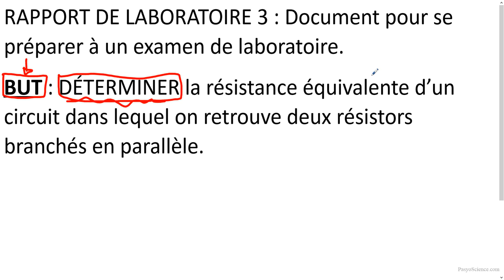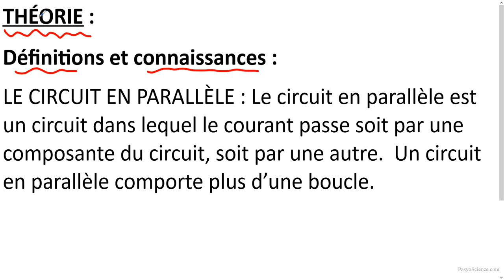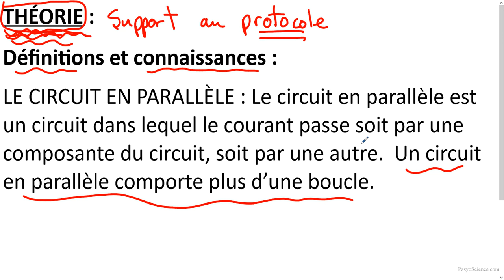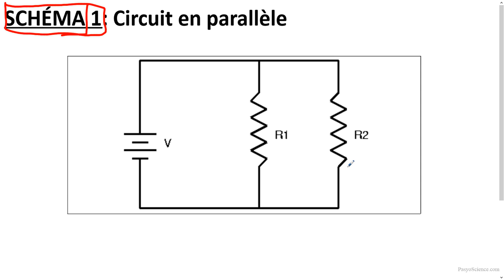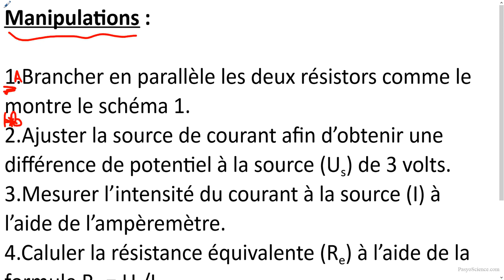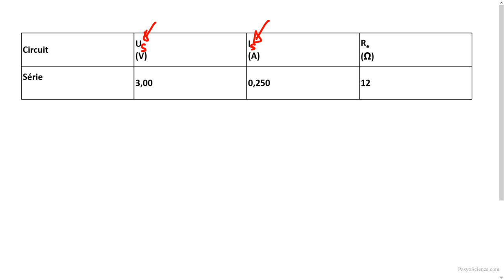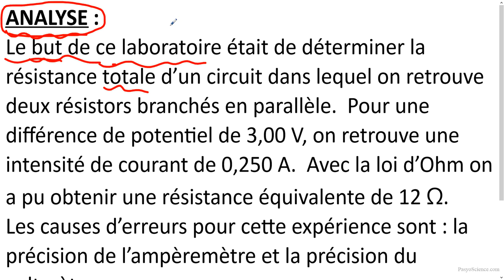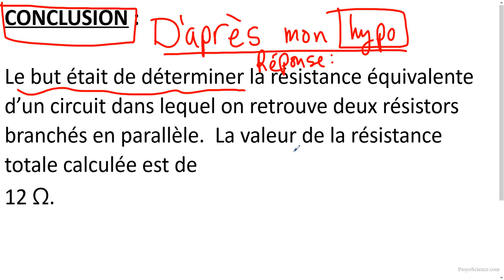Exemple de rapport de laboratoire portant sur l'électricité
Exemple d'un rapport de laboratoire portant sur l'électricité.  Cet exemple est en lien avec un examen de laboratoire.  Le but de ce laboratoire était de déterminer la résistance équivalente d'un circuit dans lequel on retrouve deux résistors branchés en parallèle.